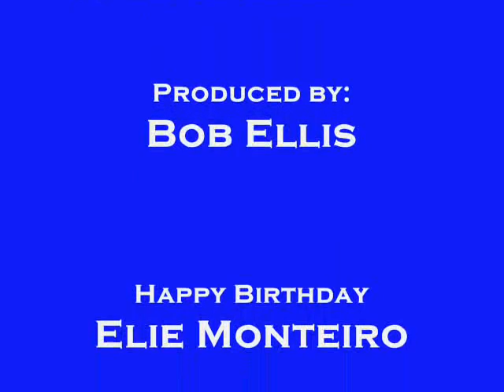The River Hawk Report October 7, 2009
A recap of UMass Lowell soccer action, men and women.  Photos have been added.